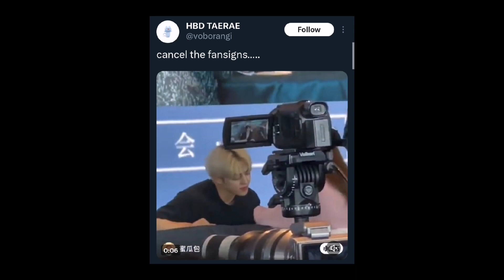SEVENTEEN’s S.Coups Viral Fansign Clips Have Fans Going Feral